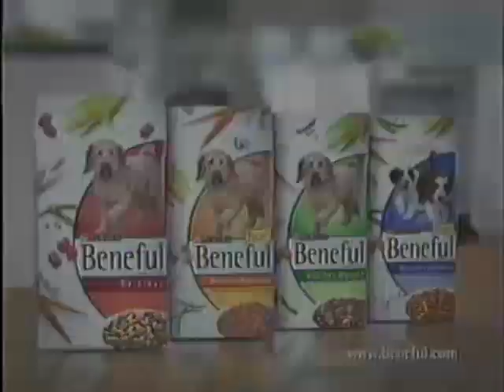Beneful Dog Food (2005) Television Commercial